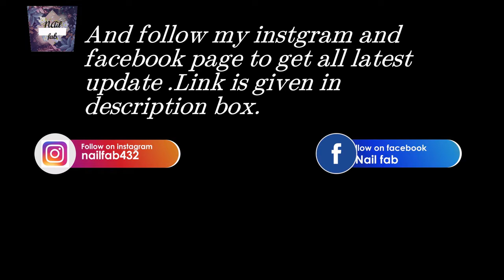New flower nail art design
Hi, guys in this video I have shown how to make a flower nail design.
1)shadowing

2)Birds
3)Eagle rock
4)Plamtrees
link for my Instagram account:-